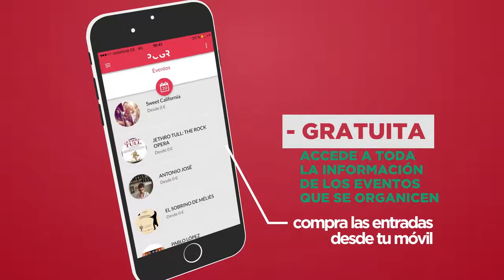Info App Tu Palacio